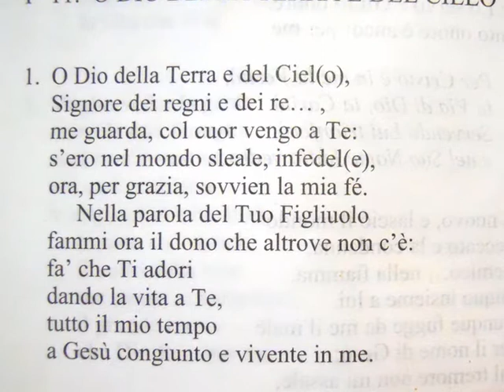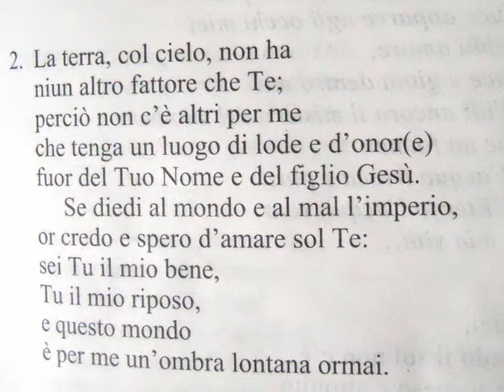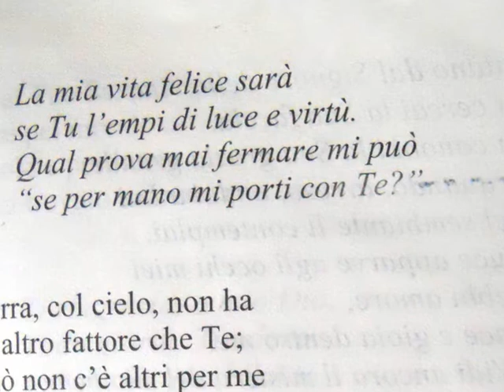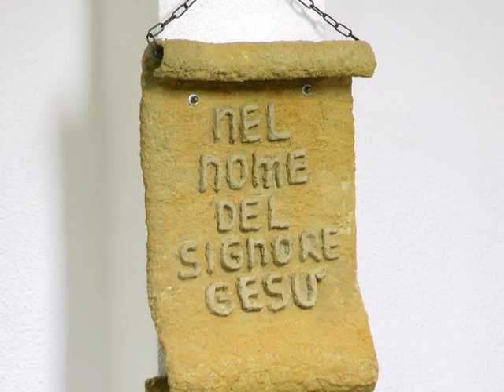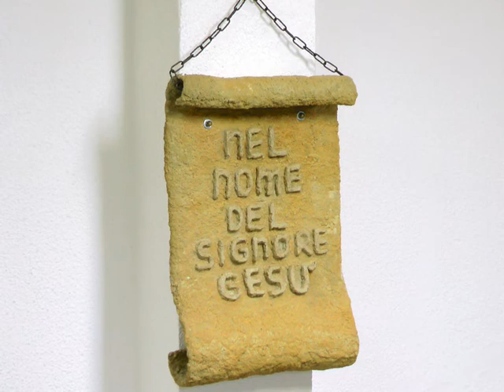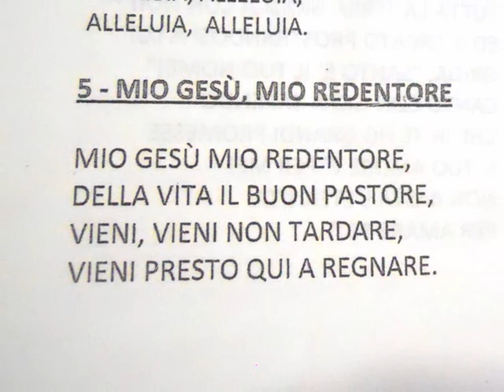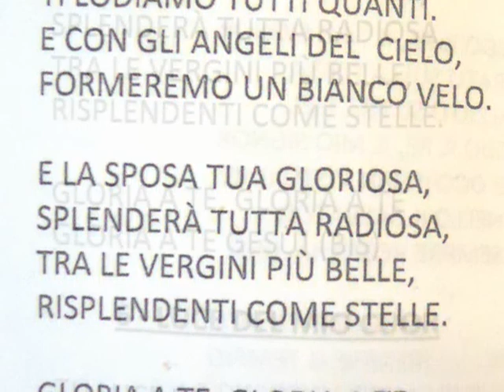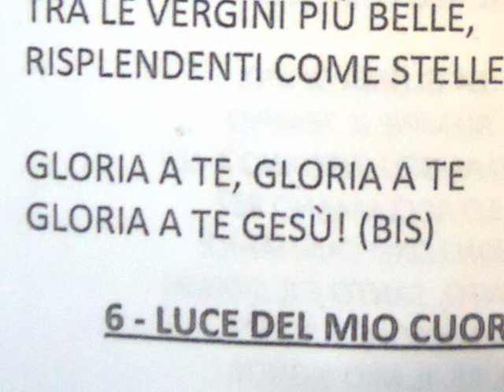Culto Chiesa RMCR Messina - Apocalisse 1:1-3 - trasm. 20 giugno 17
Questo è il culto della nostra chiesa trasmesso via radio Martedì 20 Giugno 2017 con lettura: Apocalisse 1:1-3

- 92.800 Mhz FM per Messina, Reggio Calabria e rispettive province